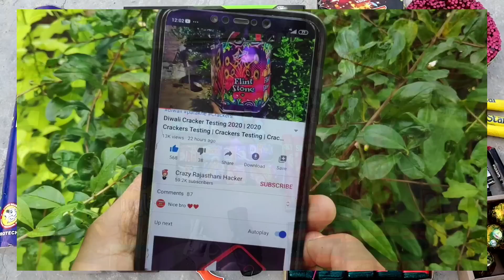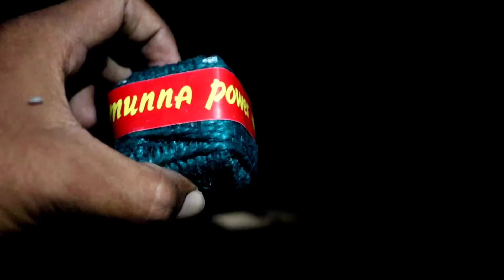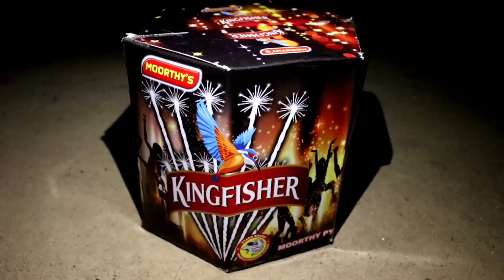Diwali Patake testing 2022 | my Diwali Stash testing | Diwali ke neye - neye Patake| Crackerstesting